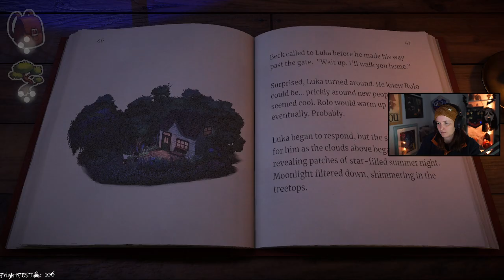Beacon Pines - Part 4